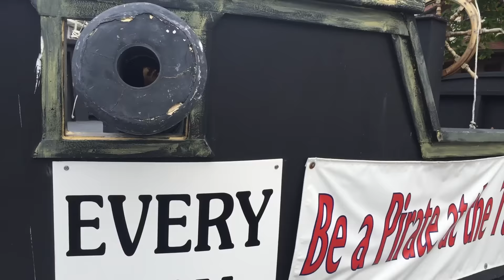[EVERYDAY VLOG] Cutting my hair!